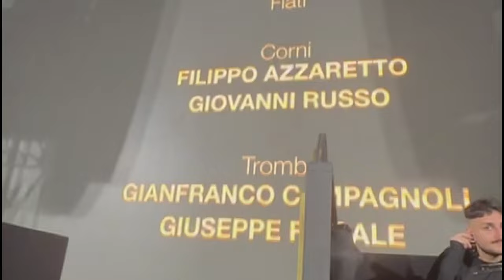Orgoglio Salerno sul palco con Renato Zero che a Napoli ringrazia l’Arechi Symphony Orchestra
Orgoglio Salerno sul palco con Renato Zero che a Napoli ringrazia pubblicamente, definendoli grandi, l’Arechi Symphony Orchestra